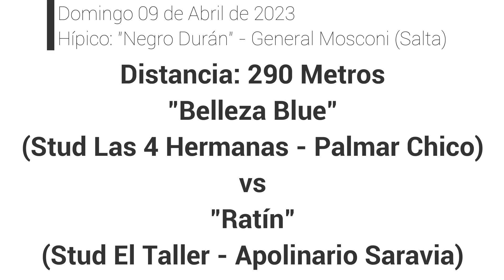Belleza Blue vs Ratín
Hípico: "Negro Durán" - General Enrique Mosconi (Salta)